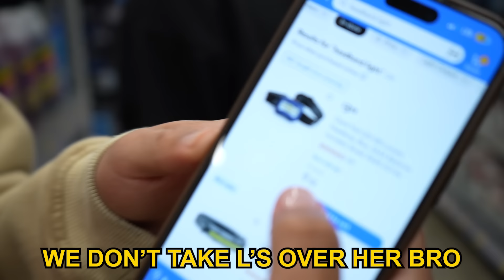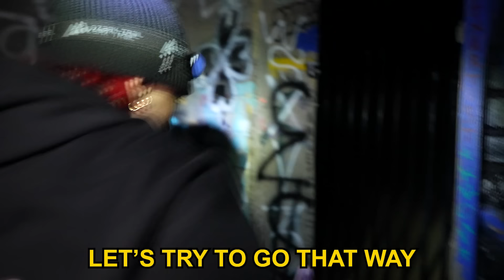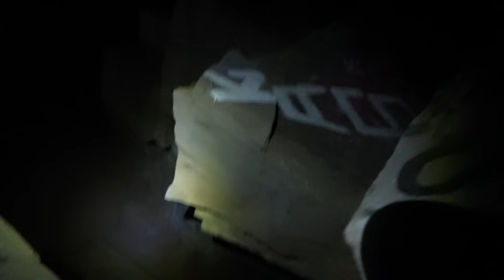GHOST BUSTING @ 3AM - ABANDONED BUILDING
TODAY I TOOK @KevyKevs , @FABIOGUERRRA & MY COUSIN EMMA TO THE ABANDONED ZOO & THINGS WERE SCARYYYYY

4 HISPANICS GO GHOST BUSTING @ 3AM (HAUNTED AF)